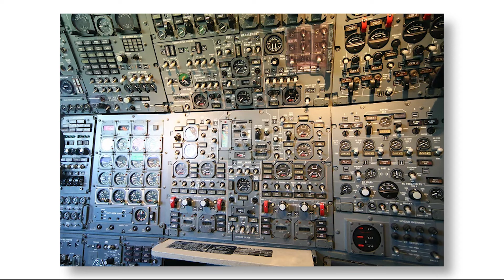The Concorde Supersonic & Fastest Passenger Plane | Quick Facts: Movers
In this Quick Facts episode, Justin covers the supersonic marvel Concorde. It is, so far, the only commercial passenger jet airliner which could travel above the speed of sound.

Imagine traveling across the Atlantic from New York to London in just under 3 hours.
Flying higher than any other passenger aircraft and as fast as military jet fighters, the Concorde was not the stuff of imagination but rather the first supersonic passenger airliner.
Introduced to revenue service on January 21st 1976, it was retired after 27 years on October 24th 2003.
Cruising beyond 50,000 ft or about 15 kilo-meters above sea level at Mach 2, two times the speed of sound, this marvel of aviation was the product of bleeding edge 1950s and 1960s technology.
If you were to hop on a flight from New York to London today, it would take around 7 hours, more than double the time it took the Concorde.
Design and manufacturing teams from both the British Aircraft Corporation and French Sud Aviation collaborated on this faster than sound airliner.
The Concorde was not only a pioneer of supersonic passenger travel, but was also the first airliner to use a Fly-by-wire control system, being controlled by a computer in the 1970s.

Quick Facts
is a series of educational videos which are easy to understand and gives a brief introduction into various topics and themes. With a wide variety of topics, we hope these quick videos spark your desire to further your research!

Justin & Jordan

GestGuys Studios